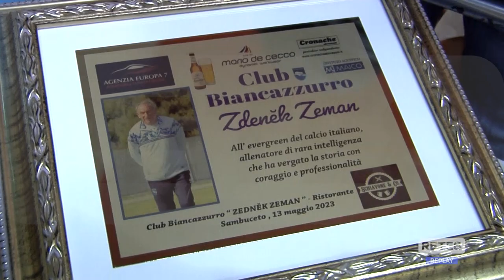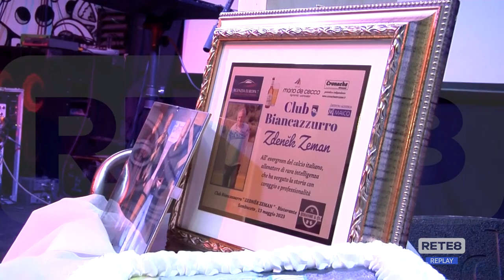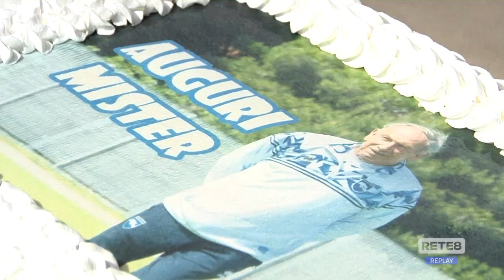Pescara - Una festa per Zeman